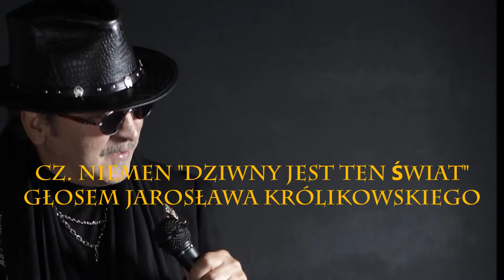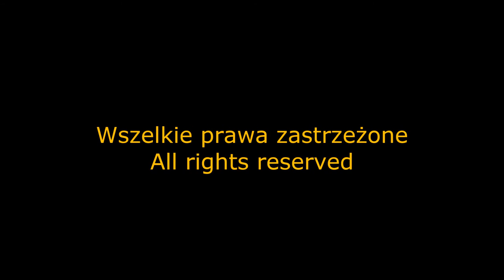Dziwny jest ten świat